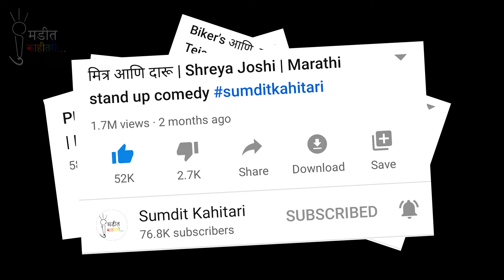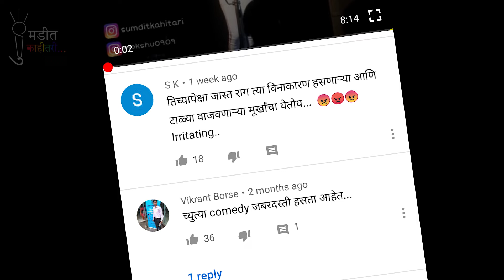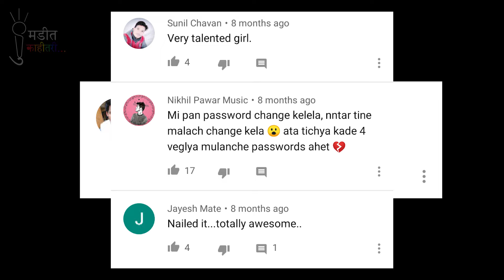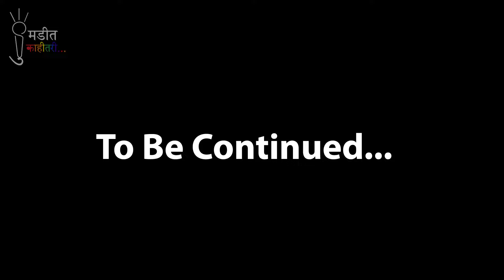One Year Journey | Sumdit Kahitari | Ek Ardhavat Thank You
we are trying to show that this journey is not simple as u all think. even not any journey is easy for achieving success. so this is just for fun, a simple video to say thanks to all of you for major support.